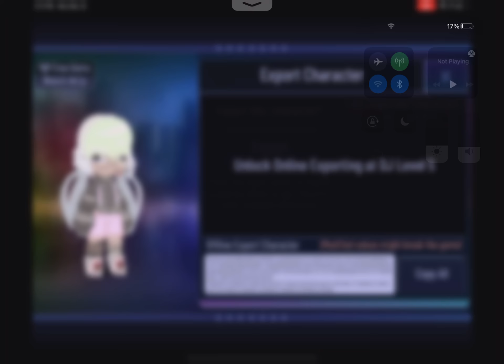ocforinlove Export character in description and comment section (ﾉ´ヮ´)ﾉ*:･ﾟ✧